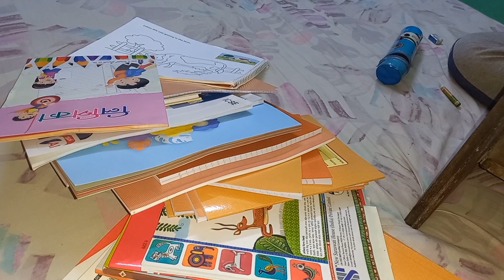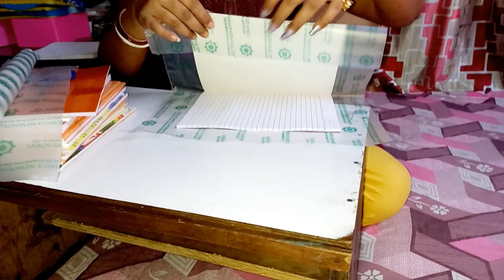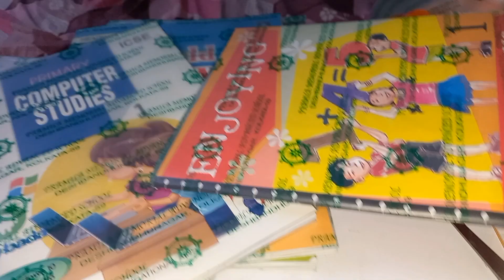morning to night daily routine.